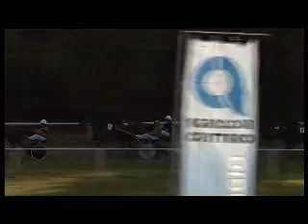Krim, 17.07.2011 - 5. dirka